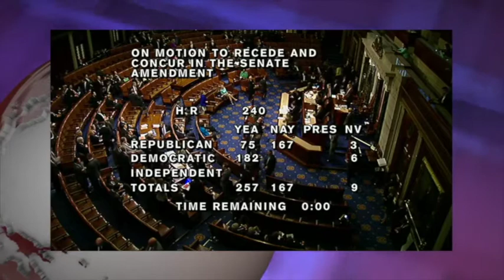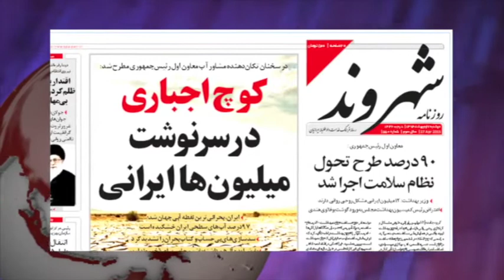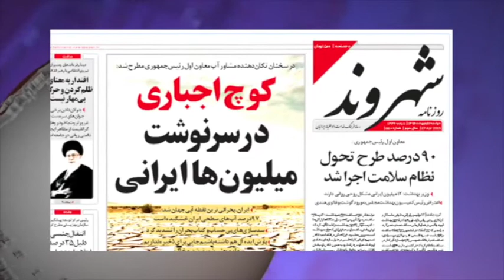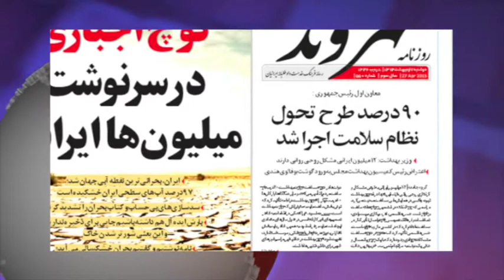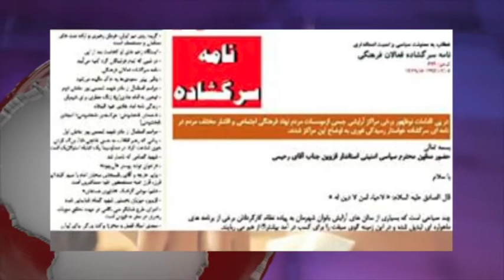گزارش های روز سه شنبه 8 اردیبهشت - تلویزیون ایران فردا